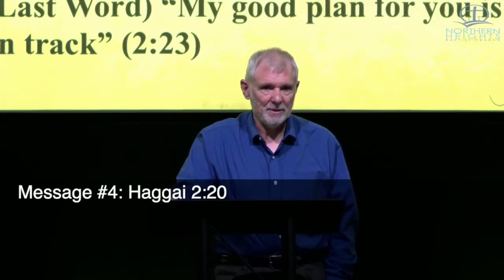Shocking! - Haggai 2:10-13 - Pastor Jim Fleming - 08/25/2024